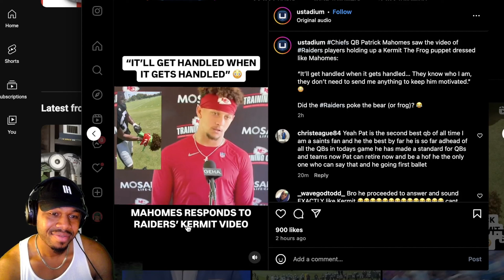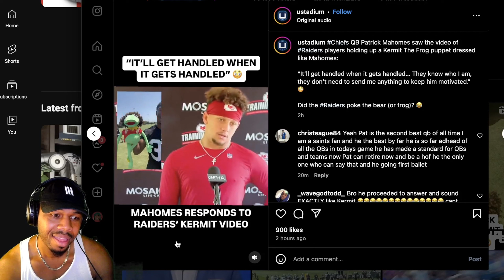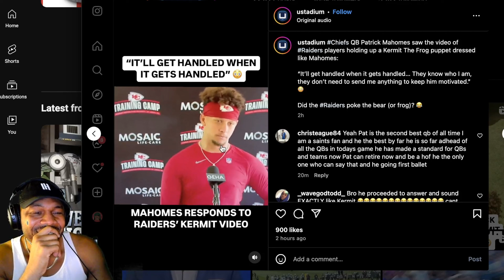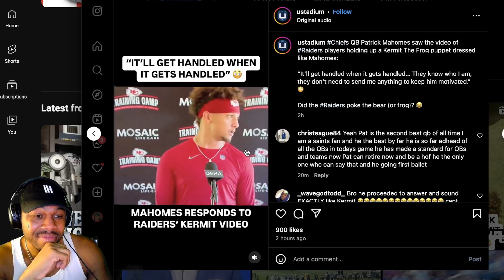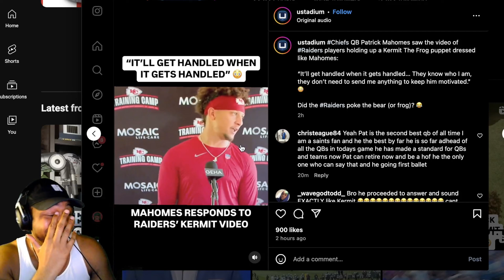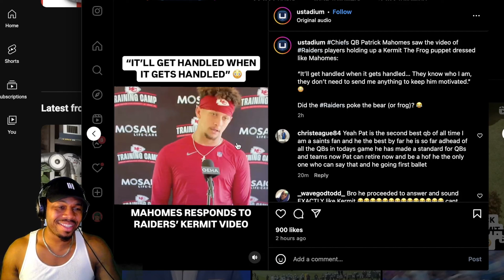BigR reacts to Raiders playing with "Kermit the Frog" aka "Patrick the Frog" | Las Vegas Raiders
BigR reacts to Raiders having "Kermit the Frog" aka "Patrick the Frog"  | Las Vegas Raiders